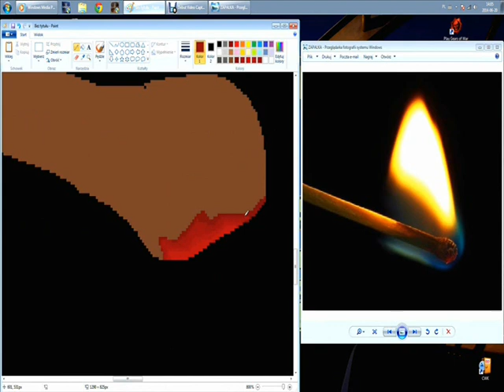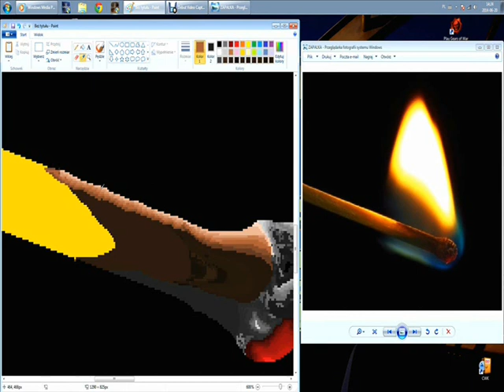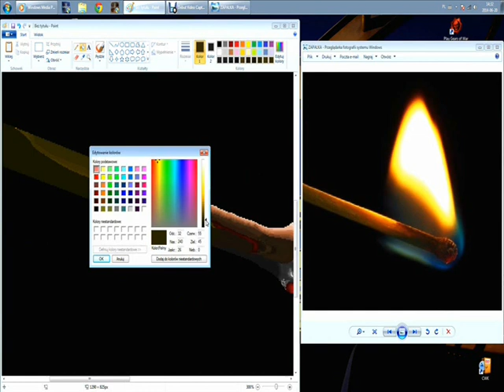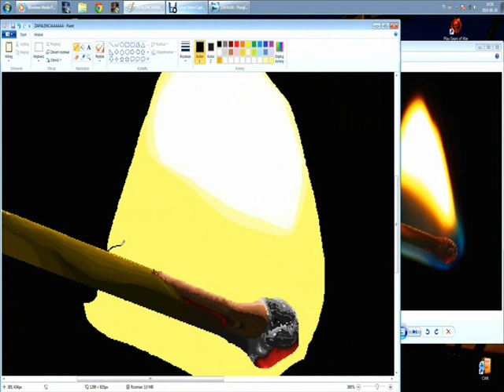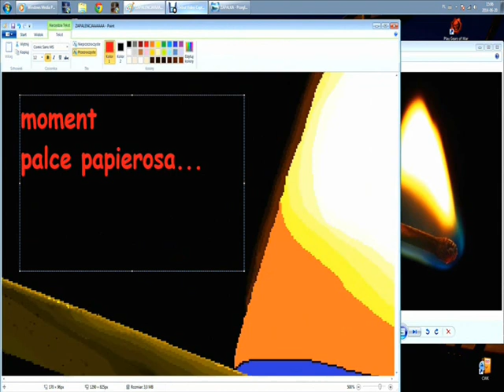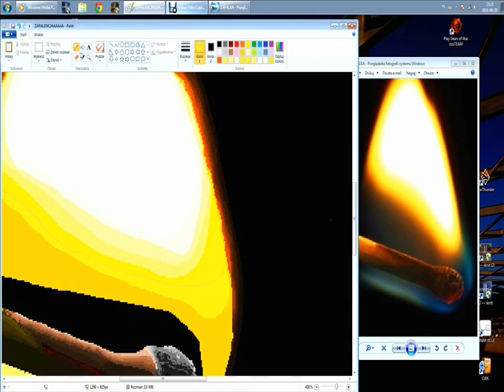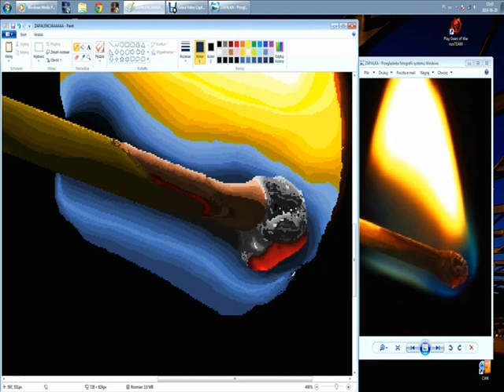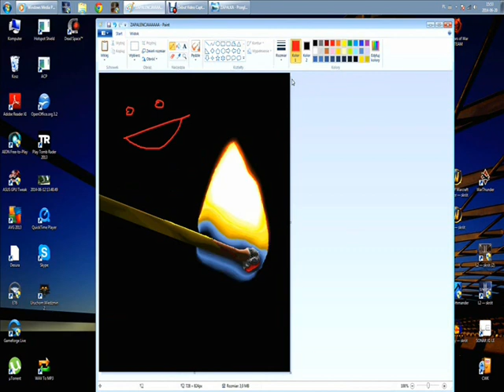Match in MS PAINT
My first speed painting video. Microsoft paint match in fire. I hope you'll enjoy.